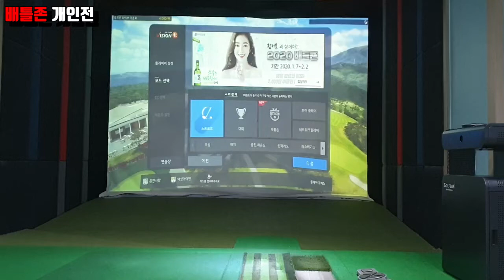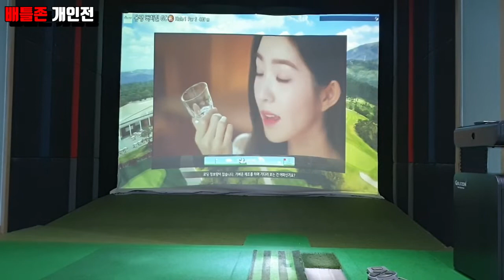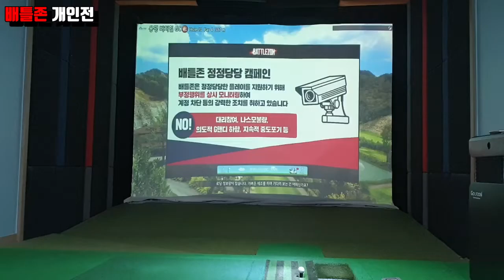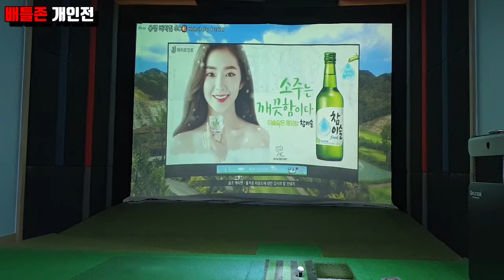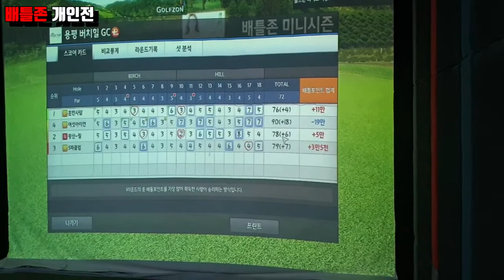스크린골프 골프존 배틀존 미니시즌2 개인전영상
2월 말까지 진행되는 골프존 배틀존 미니시즌2 개인전영상입니다.